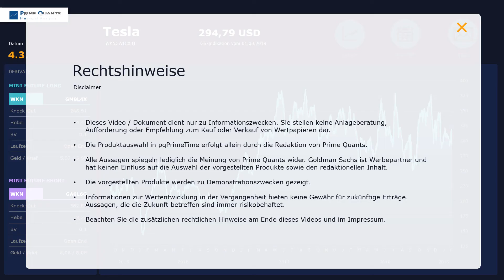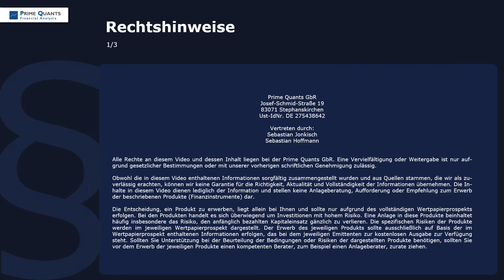Tesla - Zick...zack...Ziel?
Eines muss man Elon Musk lassen: für eine Schlagzeile ist der Mastermind der Elektroauto-Schmiede Tesla immer wieder gut! Diesmal war es das Hickhack um den kryptischen Tweet ("Thursday 2pm"), den Musk im Vorfeld der zur Auszahlung fälligen 920-Millionen-Wandelanleihe in die Welt twitterte. Während die einen dabei auf die Vorstellung des Model Y spekulierten (die soll jetzt am 14. März stattfinden), winkten andere bereits genervt ab- und behielten letztlich recht; nach der Ankündigung der teils erheblichen Preissenkungen für die bisherigen Tesla-Modelle sowie der geplanten Umstellung auf einen Online-Vertrieb geriet die Aktie am Freitag massiv unter Druck und rutschte unter die 300-Dollar-Marke zurück.

Link zu den Produkten:
Tesla